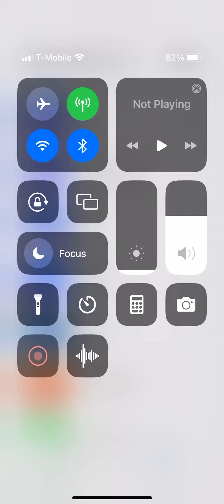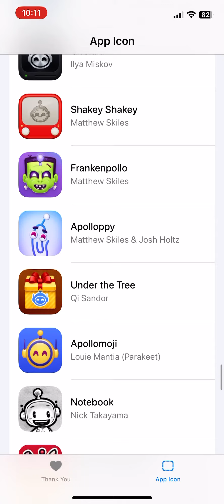Apollo app icons